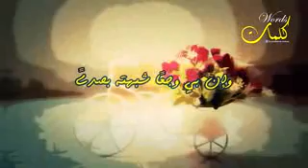من قصيدة عِشقة لتميم البرغوثي